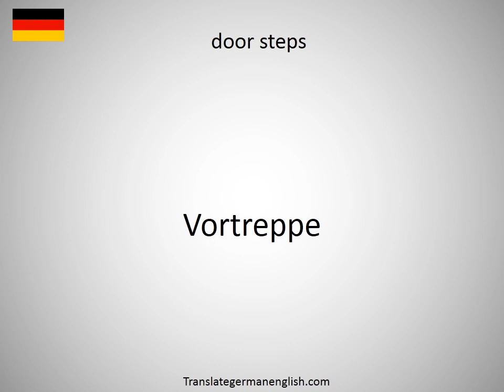How to say door side in German?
How to say door side in German? Learn the pronounciation door side! How to Pronounce door side. Expand your vocabulary, learn German words. Practice German online. Use this free pronunciation guide to practice words at a time. Learn German for free. Thank you for viewing, please like or subscribe! hoe om te sê, si të thuash, እንዴት እንደሚናገር, wie sagt man, comment dire, come dire, como dizer, как сказать, nasıl denir, cómo decir, 怎么说, πώς να το πω, hoe zeg je.